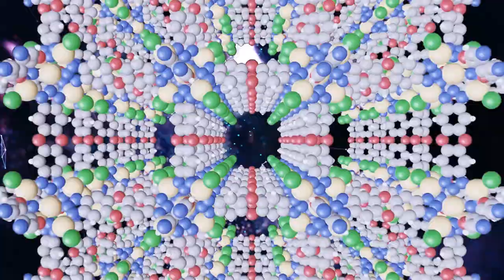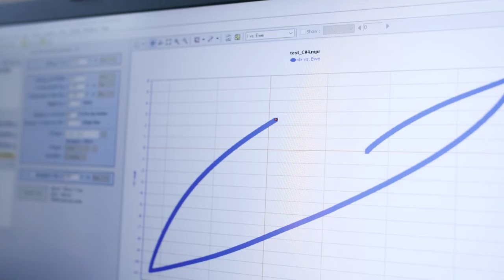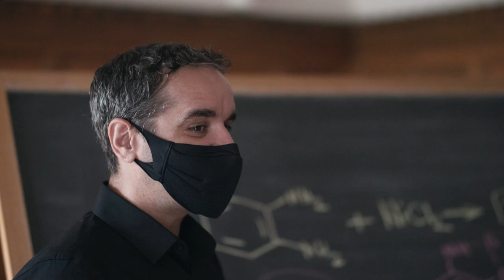Mircea Dincă 2021 Blavatnik National Awards Laureate in Chemistry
Inorganic chemist Mircea Dincă at MIT has discovered ways to make certain porous materials, known as metal-organic frameworks (MOFs), highly conductive—unlocking many new applications in sustainability, from gas and vapor sensing to energy conversion and storage. He has revolutionized the field of MOFs by building them out of specific organic molecules that can both form charges and conduct electricity, thereby linking the metal atoms together to create a solid that is both porous and conducting. Dincă has partnered with Lamborghini to use these new supercapacitors to power future high-performance vehicles, and he co-founded Transaera, a startup building MOF-based air-cooling devices that consume less than half the energy of conventional air conditioners.

Learn more about the Blavatnik Awards for Young Scientists Directed by Roni Katz Frydman (Israel)